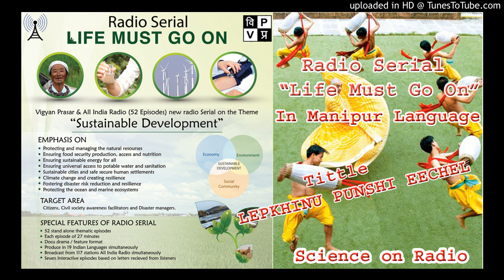LEPKHENU PUNSHI EECHEL - Episode-13 - Manipur Language